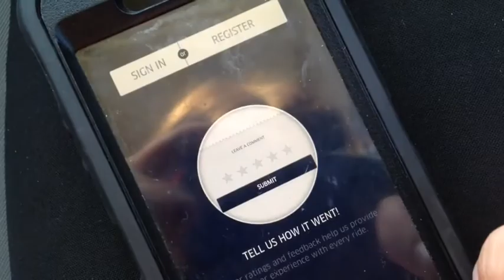Uber taxi service to come to Albuquerque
App-based taxi service to come to Albuquerque